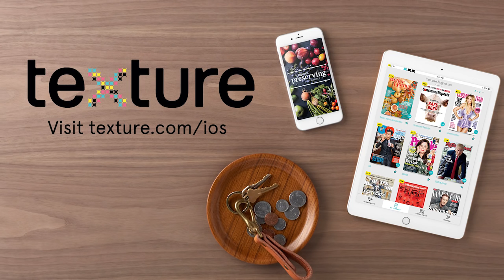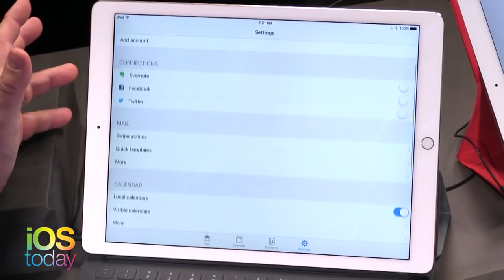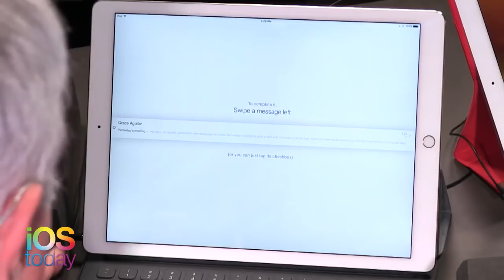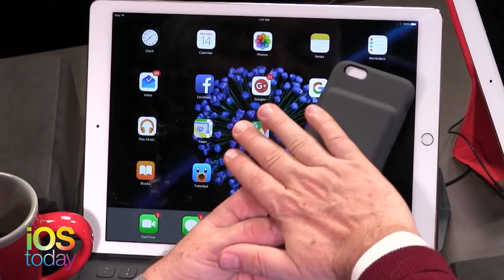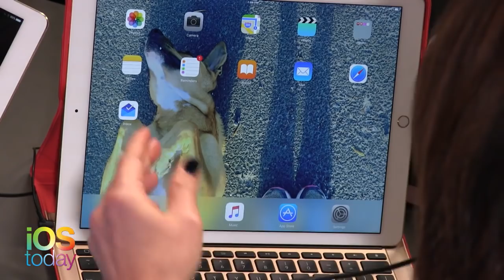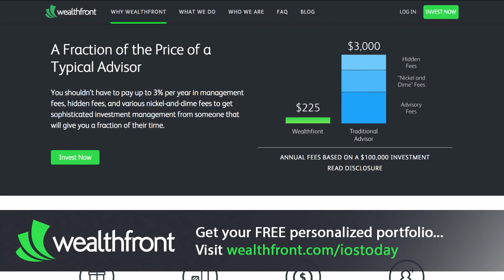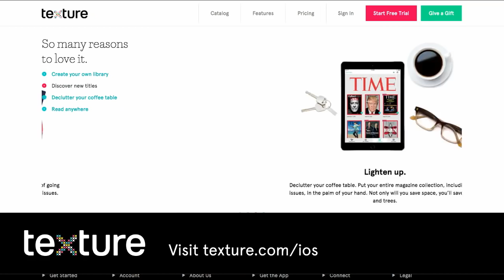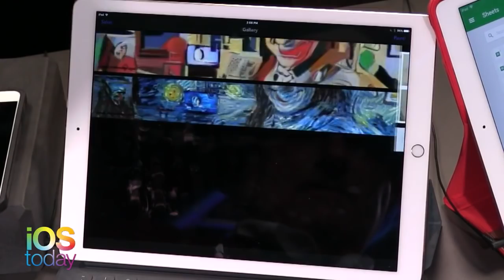iOS Today 276: Alternatives to Mailbox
Now that Mailbox is dead, here are some of our favorite mail clients for your iOS devices.Outlook, Inbox, Spark, Zero, Boxer, Mail Pilot 2,  and a battery case with a protrusion problem.Download or subscribe to this show